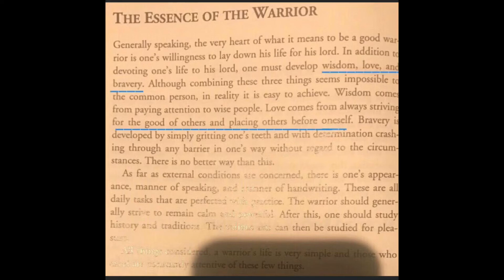Comparison 79 The essence of a Warrior